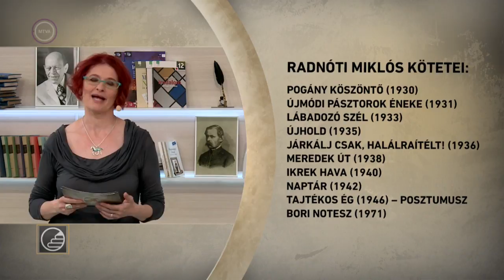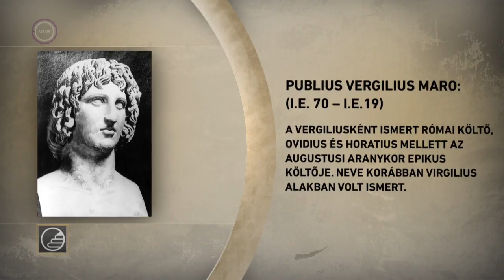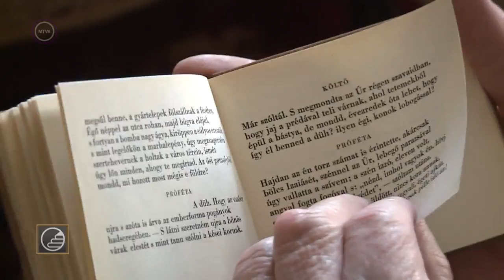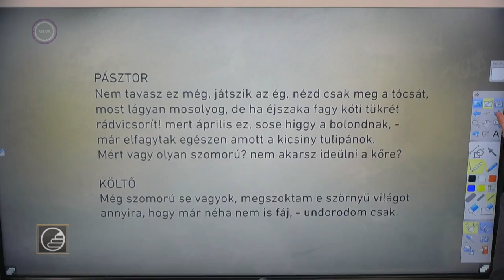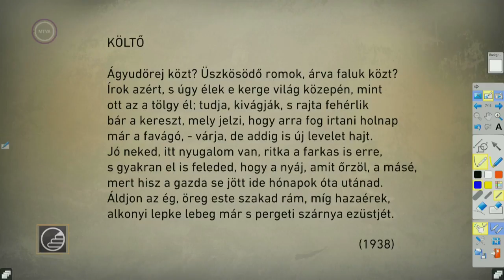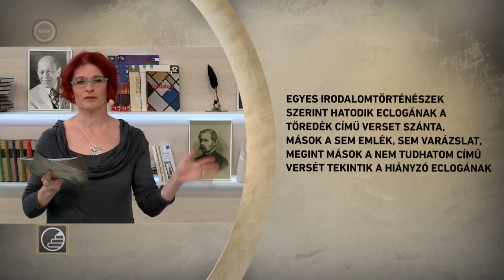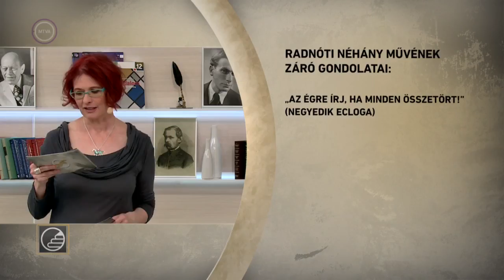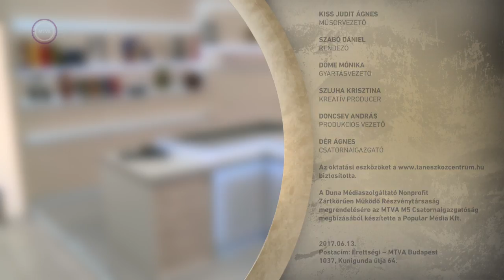Érettségi 2017 - Magyar: Radnóti Miklós költészete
A következő magyar órán visszatérünk az irodalomhoz és Radnóti Miklós költészetével ismerkedünk. Ezen belül is kiemeljük az eklógáit és párhuzamot állítunk Vergilius költészetével.